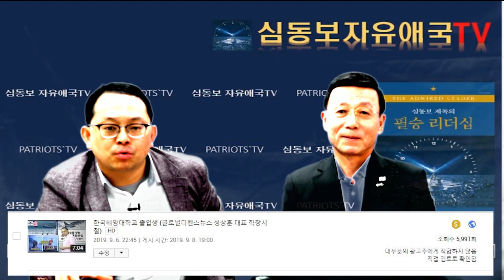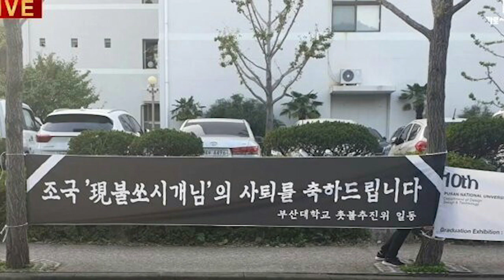중국공안 흉내낸 조국의 검찰개혁 [심동보 제독의 실전 이야기 - 64회][심동보자유애국TV] (2019.10.14)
불의한 파렴치한이자 반국가적 사회주의자인 조국 법무부 장관이 사퇴하면서 발표한 입장문에서 밝힌 '검찰개혁을 위한 불쏘시개' 역할의 핵심은 문재인 정권의 정적 제거와 장기집권을 위해 중국의 공안과 같은 '고위공직자범죄수사처(공수처)' 신설에 있음이 확실해 보입니다.

중국과 북한에 줄 잘못섰다가 망조든 문재인 사회주의정권이 "홍콩의 '염정공서'와 싱가포르의 '탐오조사국'을 모델로 추진"하고 있다는 '공수처'는 실제로는 중국 공산당 일당독재 국가에서 정적 제거와 장기집권을 위해 운용 중인 '국가감찰위원회'를 흉내내었다는 주장이 검찰의 현직 지검장에 의해 제기되었다는 사실이 이를 뒷받침합니다.

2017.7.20 나남출판사 발행 (주문: 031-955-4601)